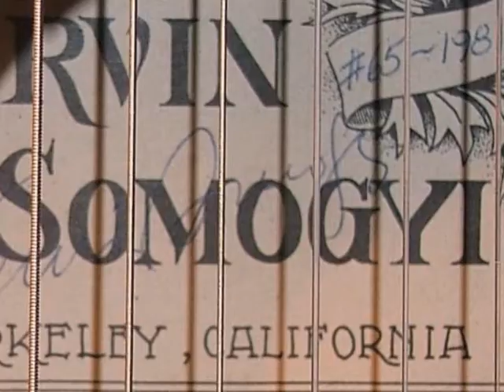Somogyi Classical Guitar at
Ervin Somogyi classical guitar at Guitar Gallery with Brazilian Rosewood back & side. French polish. played by Markham Brown at